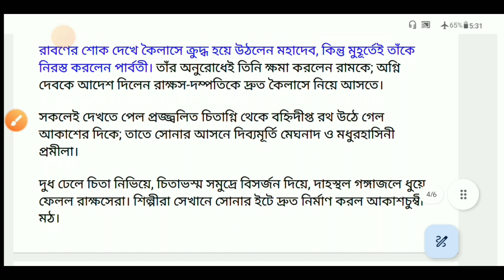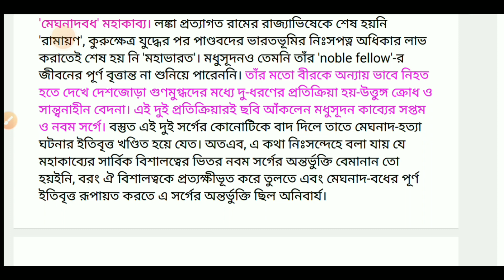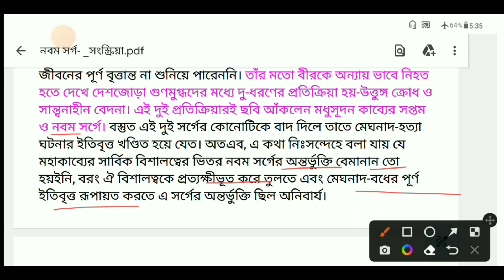নবম সর্গ সংস্ক্রিয়া | মাইকেল মধুসূদন দত্তের মেঘনাদবধ কাব্য